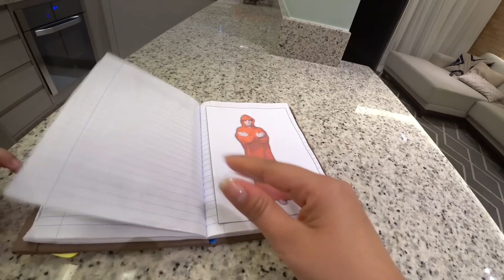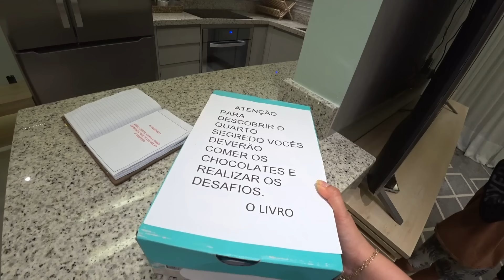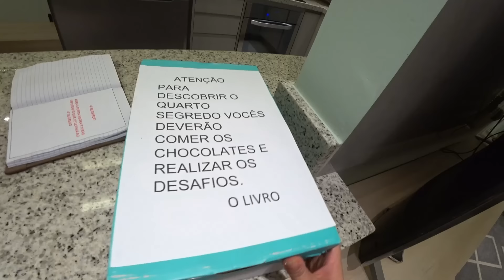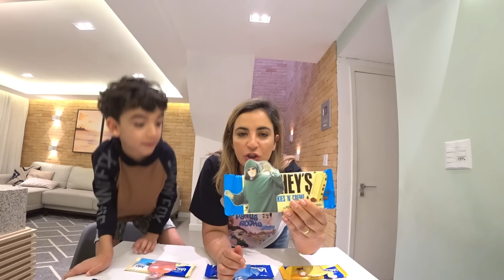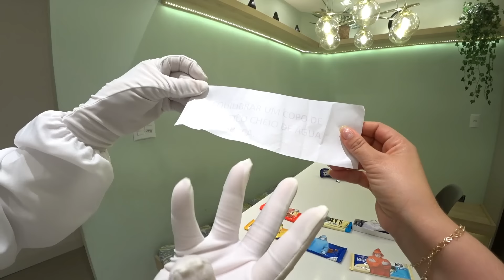NÃO COMA O CHOCOLATE ERRADO DO FACE, ZAP DA PAZ, GREEN, YELLOW, BLUE E ORANGE NUNCA ESCOLHA VILÕES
Vídeo fictício para seu entretenimento e da sua família.

Lucas Rocha e a Rafa Rocha irão comer os chocolates dos vilões e eles irão aparecer para propor um desafio. Tudo isso para encontrar o 4º segredo mas antes terão que realizar os desafios.

O Zap invadiu nossa casa várias vezes e pegou nossas coisas. Será que vamos descobrir quem é o ZAP? Será que vamos tirar a mascara do ZAP?
Depois o Face invadiu a nossa casa e não sabemos o que ele quer. Será que vamos tirar a máscara do face pra descobrir quem ele é.
Agora quem invadiu a nossa casa foi o PAZ (O ZAP DA PAZ), uma pessoa toda de branco que quer transmitir a paz.
Um outro personagem invadiu nossa casa, será que é um vilão? o nome de é Green. Será que é parente do Coringa ou da Arlequina?
Além disso tudo temos o Face Yellow e agora o Face Blue.

NÃO COMA O CHOCOLATE ERRADO DO FACE, GREEN, ZAP DA PAZ, GREEN, YELLOW, BLUE E ORANGE ÀS 3 HORAS DA MANHÃ